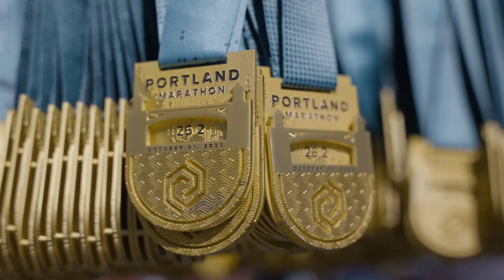2023 Portland Marathon by OHSU Health Marathon: Braden Hauge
Braden Hauge in the 2023 Portland Marathon by OHSU Health Marathon.